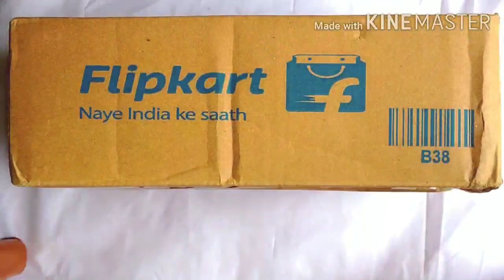Ganpati decoration idea for home // lockdown Ganpati decoration with less materials and expenses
Hey everyone I am back with another video.In this video I will be sharing an amazing Ganapti Decoration idea.

My channel is the storehouse of my creativity. Here I will be sharing all the new things I will made and try.
To practice any art is a way to make your soul grow. So do it. I believe in spreading love and happiness so do support me in this process.